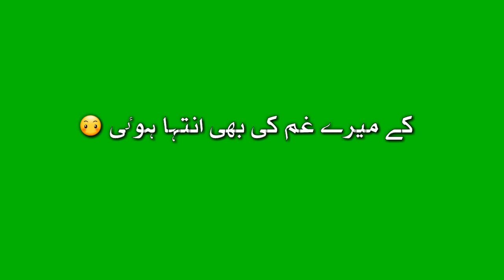Dewaangi song greenscreen sahiralibagga